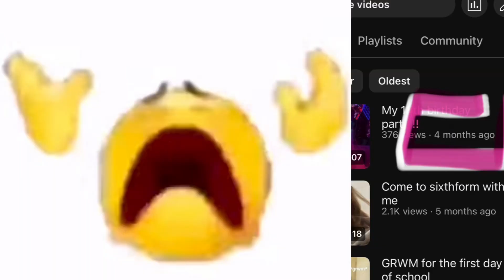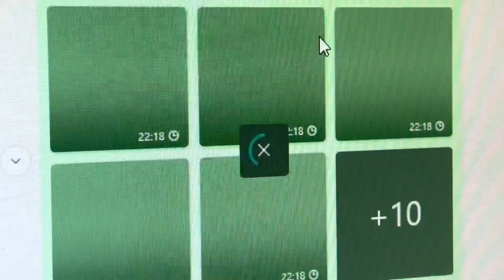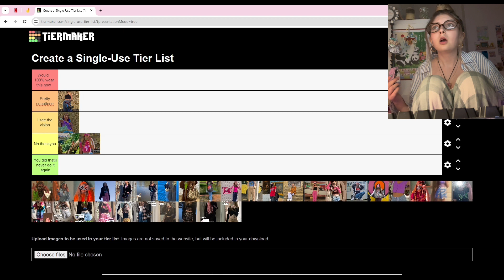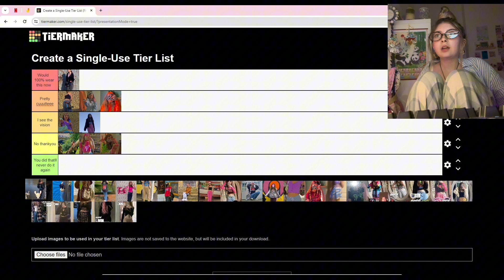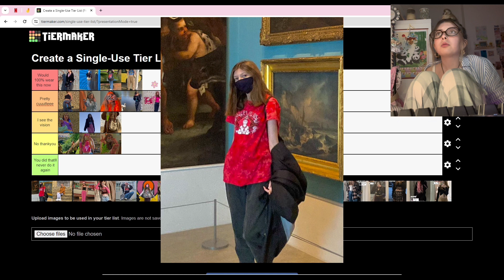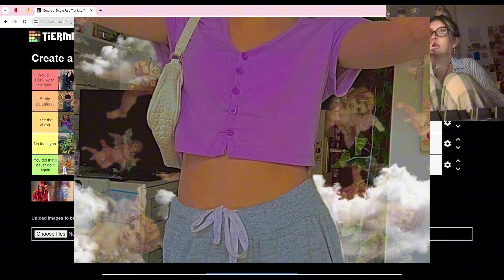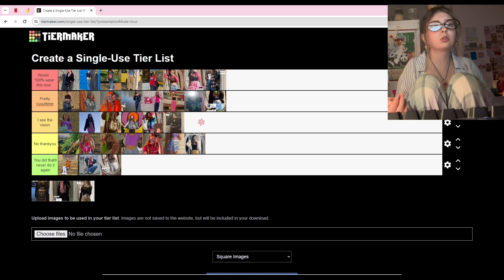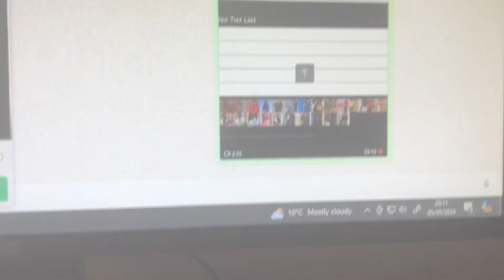Ranking my fits from 2020/2021 (help)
AS MELANIE MARTINEZ ONCE SAID,, IM BACK FROM THE DEAD! 🧚🏻‍♀️✨🎉🎉
I know I say it in literally every vid BUT I’m gonna actually start posting again WOOOO 😝